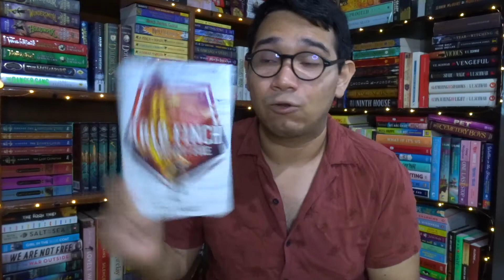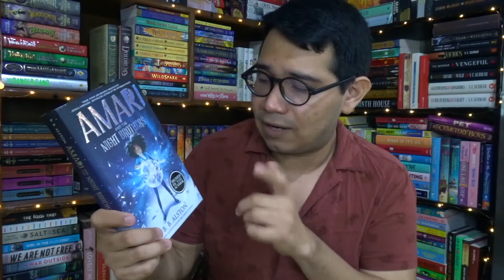¿En dónde compro mis libros? Libros a 40 pesos, ediciones especiales/autografiadas y más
Hola gente, acá haciendo un video adecuado para el Buen Fin. Muchos me preguntan en donde compro mis libros, ya que, tengo varias ediciones especiales, autografiadas y además tengo "muchos libros" (no creo que eso sea algo posible).

Tengo normalmente 3 lugares donde compro, uno donde es a meses sin intereses, uno donde compro los que no puedo conseguir en otro lado y otro en donde compro todas mis ediciones bonitas.

Espero que les sirva de algo este video.